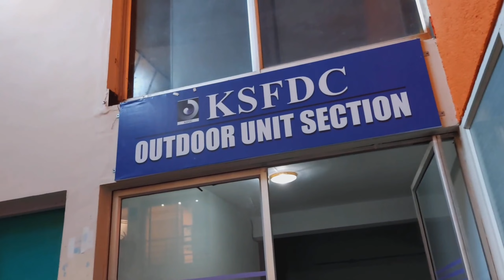അങ്ങനെ നഴ്സിംഗ് പഠിക്കാതെ നഴ്‌സ് ആയി...